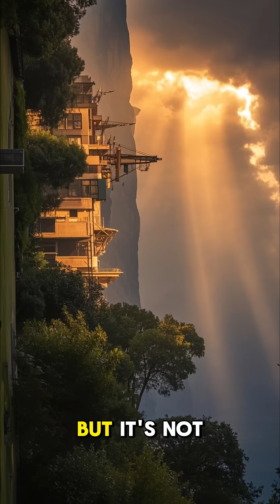What happens if Sun lose 50% of the energy?